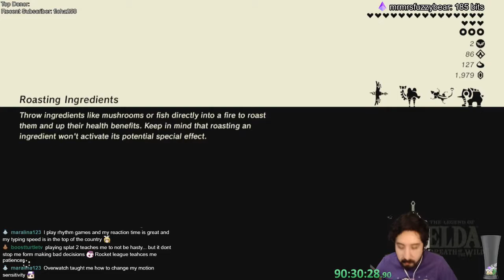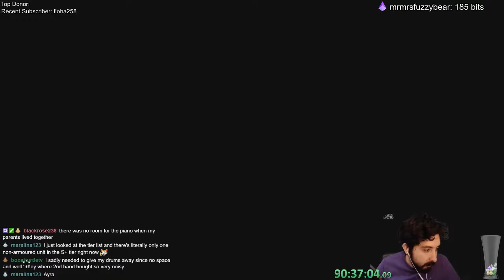The Legend of Zelda: Breath of the Wild - Episode 188:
Music from Vetrom

Recording from April 2018.